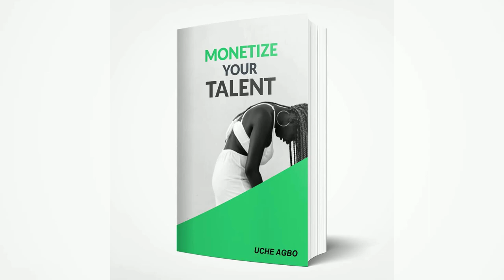Before You Create Your Next YouTube Content, Watch This - UCHE AGBO SECRETS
Recently I published an EBOOK entitled "Monetize Your Talent" and part of what I identified as crucial to marketing on Youtube, or any other digital platforms are
:1. Global Identity
2. Global Relevance
3. Global Authority

With these three factors you can make sales easily and monetize your talent on any social media or Youtube Plat form.

Connect with UCHE AGBO